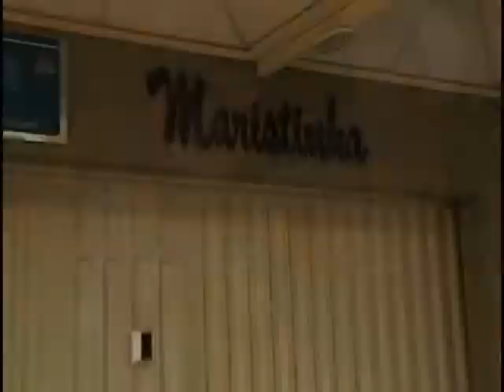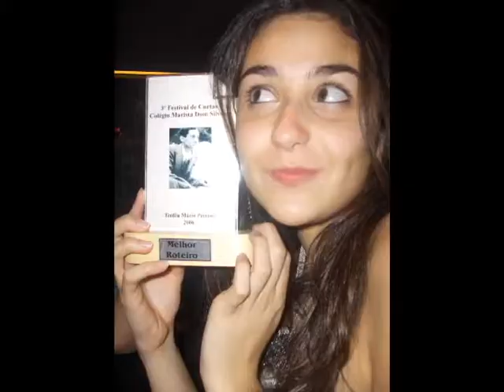Vídeo Colação Marista Dom Silvério 2007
Vídeo reproduzido durante a colação de grau dos alunos do 3º do Ensino Médio do Colégio Marista Dom Silvério.